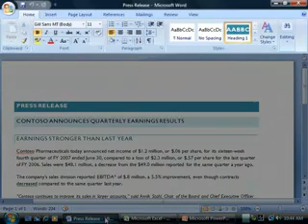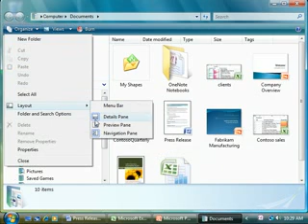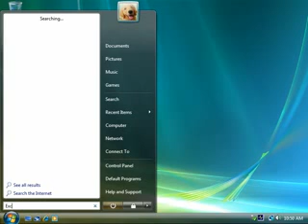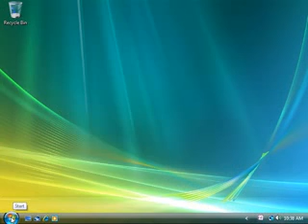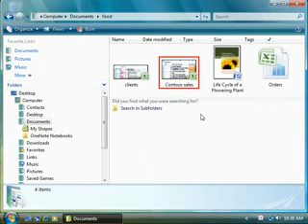Microsoft Windows Vista Demo 1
This is part of a collection of Windows Vista demos.